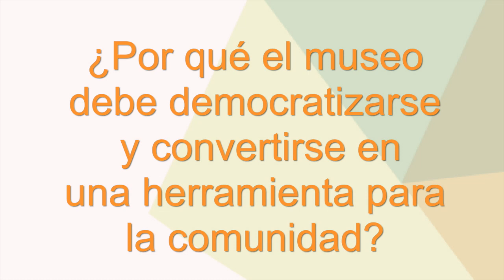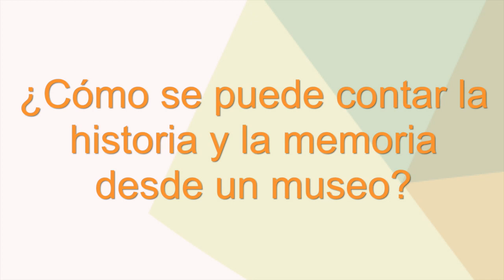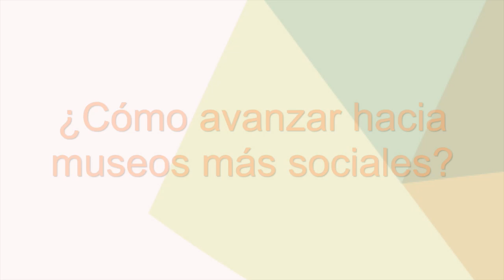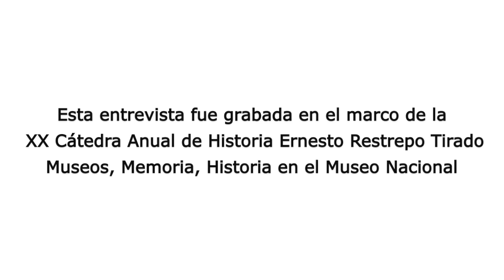Mario Chagas - Escuela de Museología de la Universidad Federal del Estado de Río de Janeiro